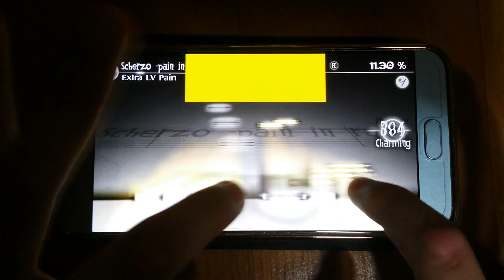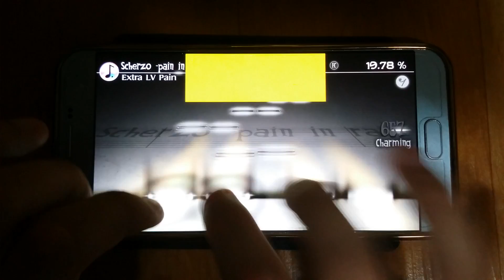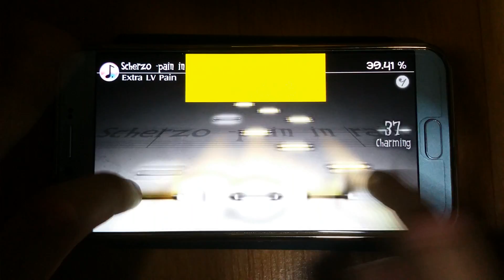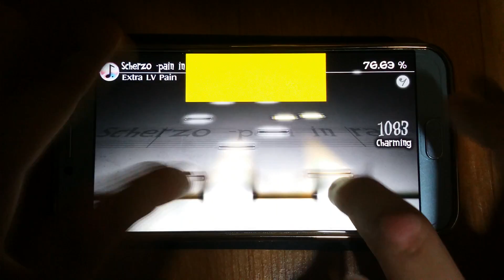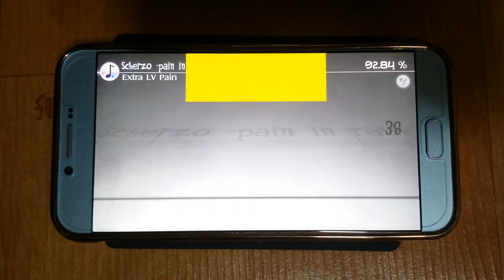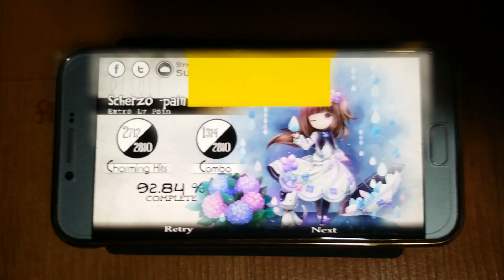Scherzo -pain in rain-(Ex) 풀콤도전 24일차